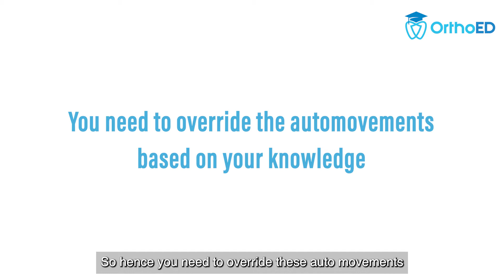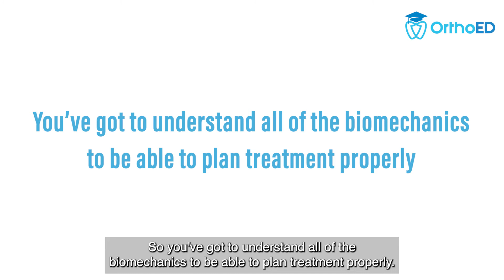Challenges In Aligner Therapy